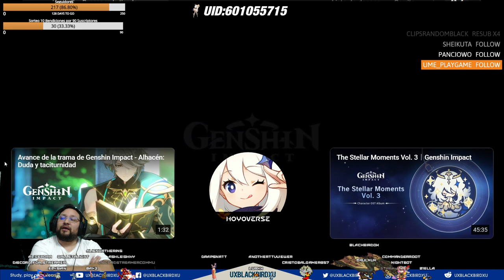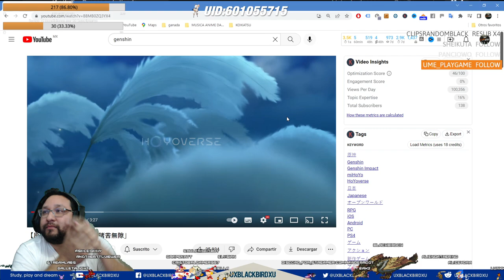Mi reaccion a Avance de la trama de Genshin Impact - Sufrimiento eterno